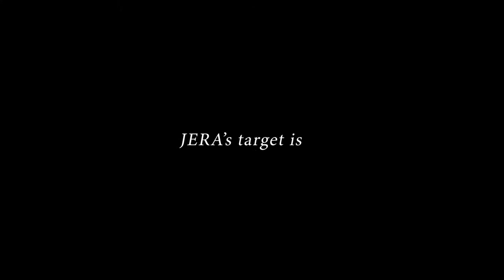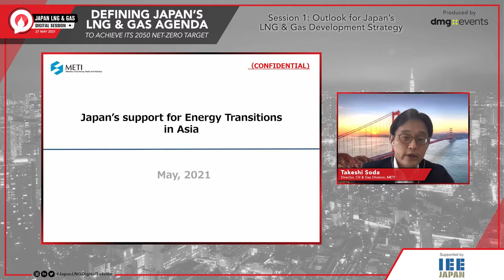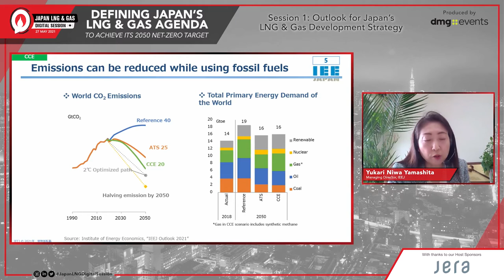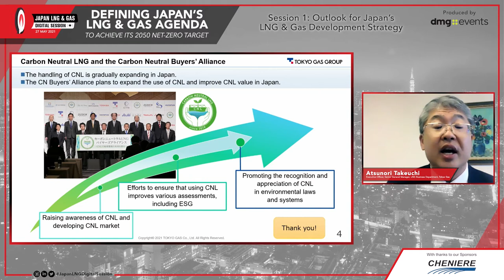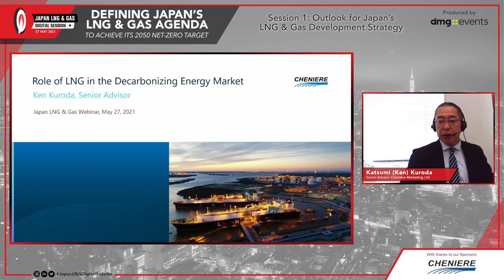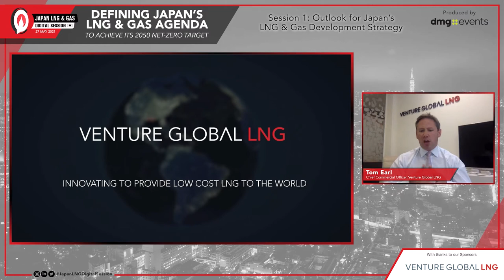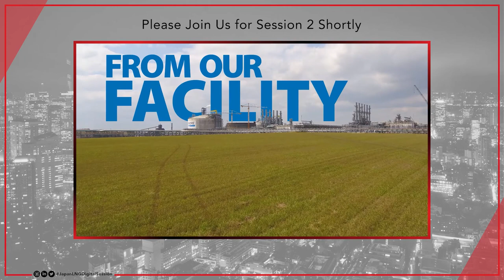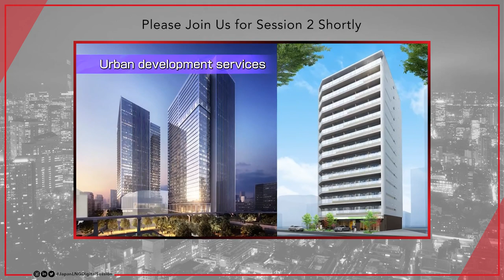Japan LNG & Gas Digital Session - Session 1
From the producers of the Japan LNG & Gas Summit, the Japan LNG & Gas Digital Session: Defining Japan's LNG & Gas Agenda to Achieve its 2050 Net-Zero Target took place last week, with host sponsors JERA and Tokyo Gas and support from METI and the IEEJ. We'd also like to thank session sponsors Cheniere, Venture Global LNG and King & Spalding.

The fruitful digital session gathered 15 speakers over 4 hours, delivering exclusive presentations and thought-provoking conversations. The session was attended by over 500 senior professionals from across the value chain and the globe, representing 50 countries.